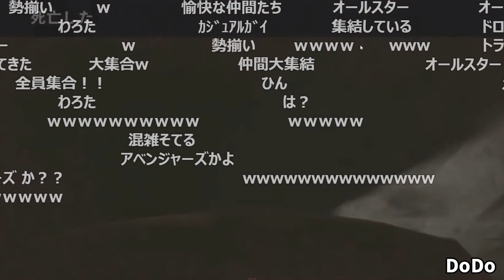「DCN」を倒すために助っ人外国人が全員仲間になるシーン【2021/06/13】